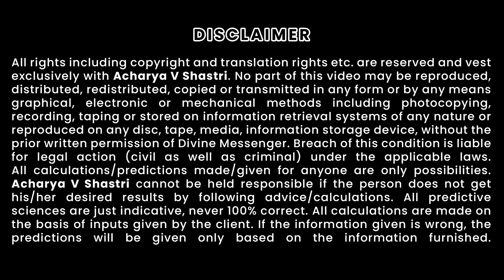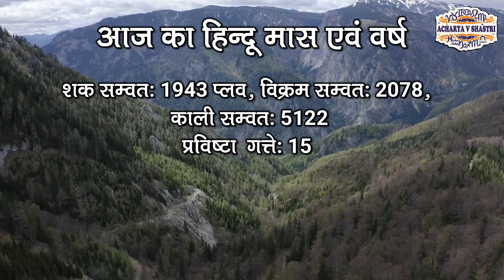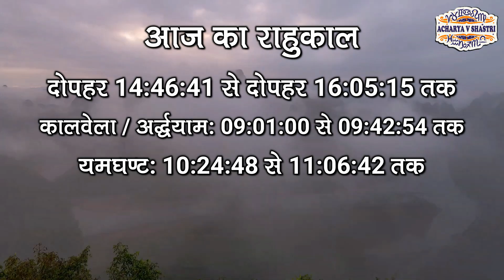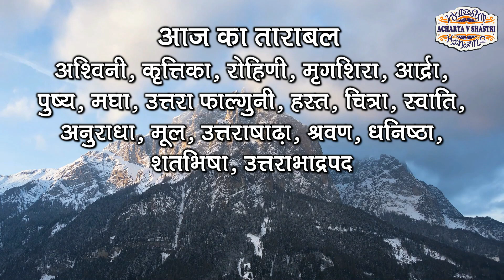Aaj Ka Panchang 30 November 2021 आज का पंचांग Aaj ka Shubh Muhurat Tuesday 2021 Online Panchang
Aaj ka Panchang, 30 November 2021 ka Panchang | Tuesday Hindi Panchang, | शुभ मुहूर्त, राहुकाल
DainikPanchang AajKaPanchang30Nov2021 30Nov2021Panchang AcharyaVshastri Aaj Ka Panchang 30 November 2021 आज का पंचांग Aaj ka Shubh Muhurat Tuesday 2021 Online Panchang 30 Nov 2021 Panchang, 30 Nov 2021 ka panchang, Aaj ka abhijit muhurat, Aaj ka panchang,